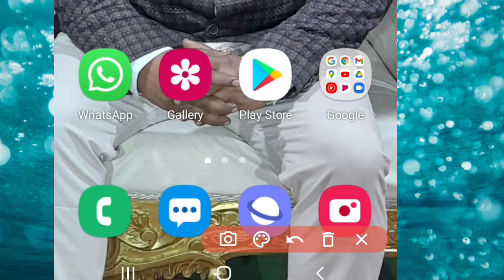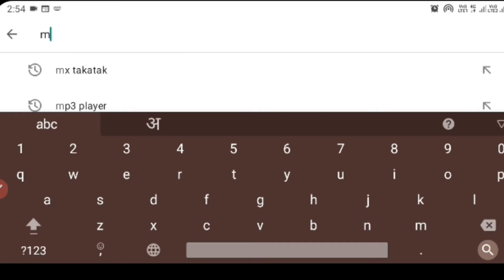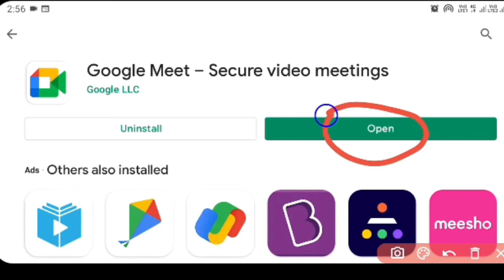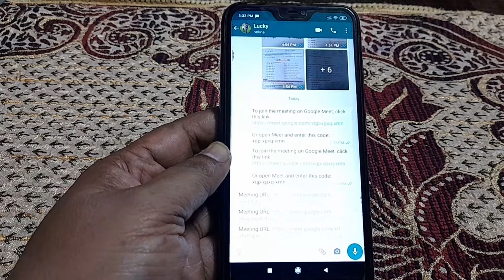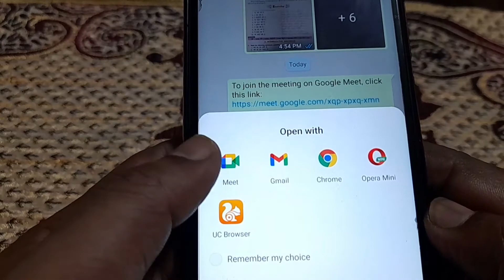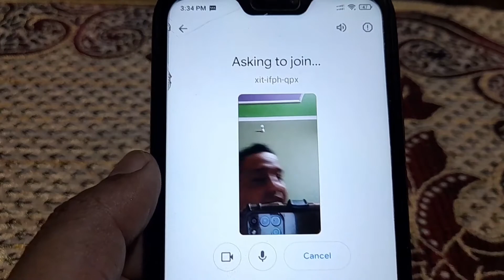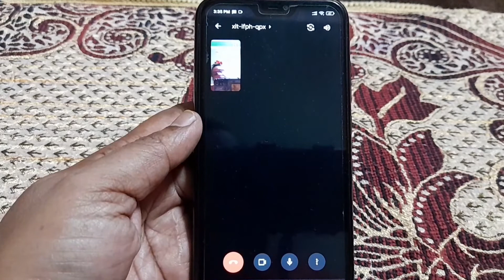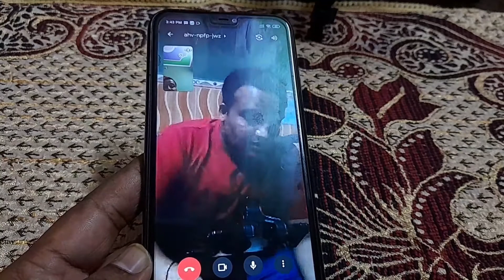How to Use Google Meet | online class kaise karen | छात्र ऑनलाइन मीटिंग कैसे करें?| online meeting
How to Use Google Meet | online class kaise karen | online class for student | online meeting

इस वीडियो में बताएं क्या है कि किस प्रकार माता-पिता या उनके बच्चे ऑनलाइन गूगल मीट पर मीटिंग कर सकते हैं। स्कूल संबंधी कार्य देख सकते हैं। पढ़ाई कर सकते हैं

is video mein dikhayen kya hai ki bacche online class kaise kar sakte hain Keval aur Keval Student ke liye yah video Banai gai hai aur Jin Mata Pita ko online class karna Nahin Aata unke liye Bhi Ja video Banai gai hai Taki bacche aur unke Mata Pita application install kar sakte aur uske bare mein jaan sake aur jo teacher padha rahe hain Unki meeting ko join kar sake

एप्लीकेशन डाउनलोड करने के लिए लिंक नीचे दिया गया है। यहां से आप डाउनलोड कर सकते

 link for online app

How to use Google Meet in Hindi | Google meet app kaise use Karen| गूगल मीट इस्तेमाल करना सीखें।

इस वीडियो में गूगल मीट से संबंधी पूरी जानकारी दी गई है कि आप गूगल मीट कैसे इस्तेमाल कर सकते हैं। स्क्रीन शेयर कैसे कर सकते हैं, मीटिंग कैसे कर सकते हैं। मीटिंग को कैसे खत्म कर सकते हैं, उसके साथ साथ जो भी सेटिंग्स हैं। इसमें सभी के बारे में बताया गया है।

How to use Google Meet App in Hindi - Google Meet App Kaise Use kare | गूगल मीट इस्तेमाल करना सीखें

How to use google meet app - Detailed tutorial how to use new version of google meet

how to use new version of google meet | How To Use Google Meet |google meet app kaise use kare |2021

ईमेल आईडी बनाने के लिए लिंक यहां दिया गया है।